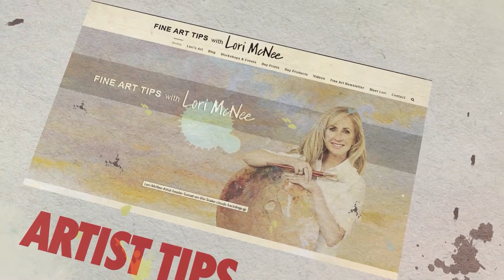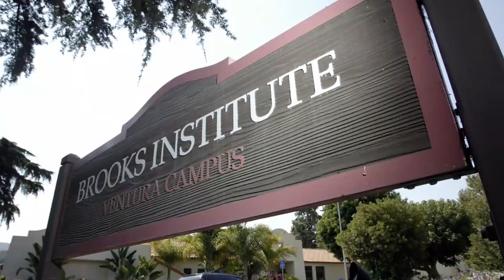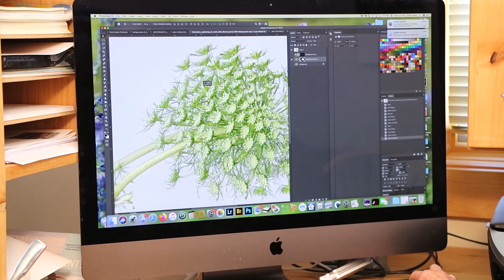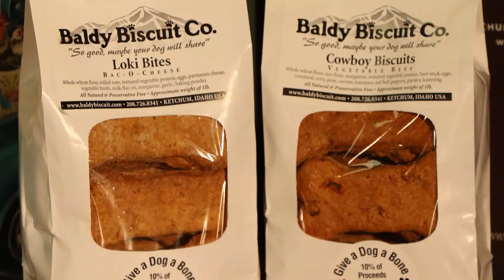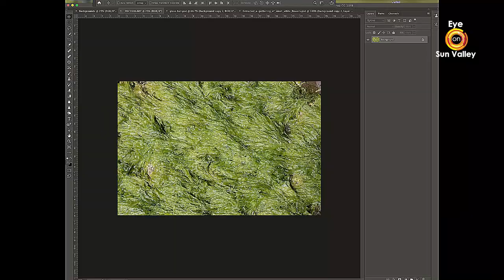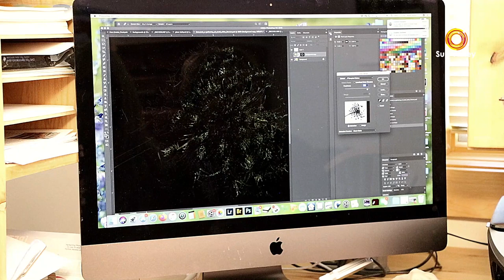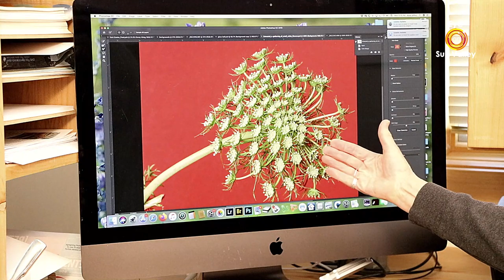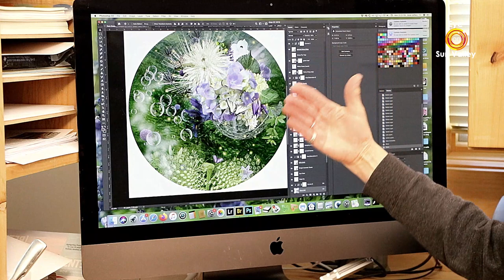Anne Jeffery Creates Fantasy Worlds Through Photographs2020 01 27 Anne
Anne Jeffery weaves original photographs of birds, butterflies, ferns and wildflowers into fantasy forests, botanicals in the mind’s eye and lush skyscapes. Her rich photomontages have landed her in the Berlin Foto Biennale and FotoNostrum in Barcelona—chosen from more than 800 photographers from 67 countries. And a new exhibition of her works opened this week in a fine art gallery in Loveland, Colo.

Meet this Bellevue artist as Eye on Sun Valley’s Lori McNee takes you into her studio in today’s Eye on Sun Valley video.